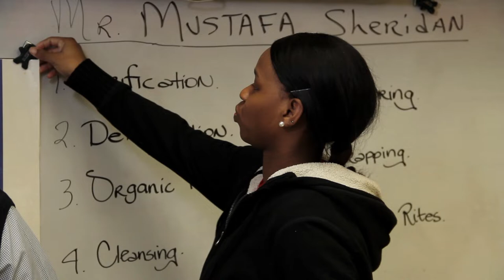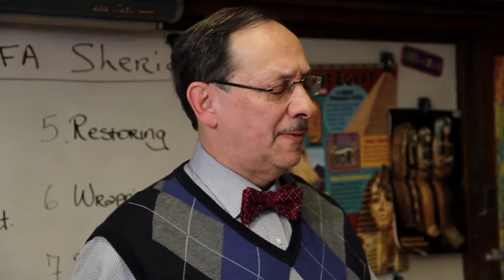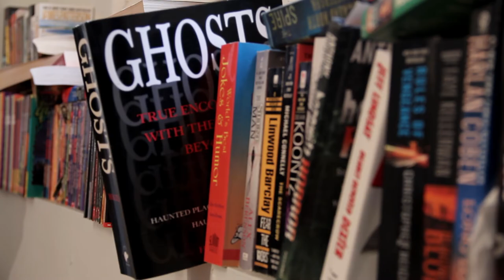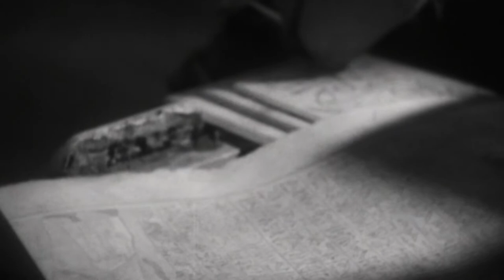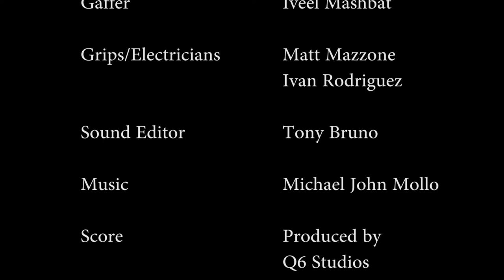Visiting the Museum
Get into the spirit of the Halloween season with a family friendly screening of the short film Visiting the Museum, created by Latino Art Beat and filmed on location at the OI and the University of Chicago campus. Log on for a bit of a chill as two high school teens visit our museum and come face to face with an ancient Egyptian spell!

2012, Latino Art Beat